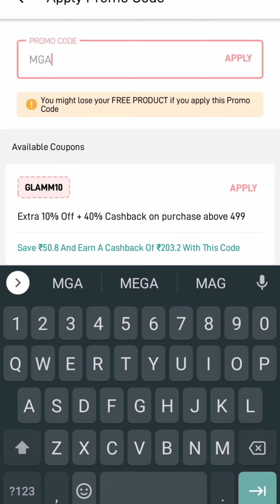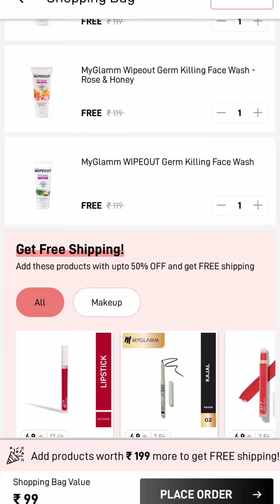🔥myglam shopping loot offer 3 😎 free free free 🔥 facewash myglam 😍 shopping loot offer go hurry up 👍